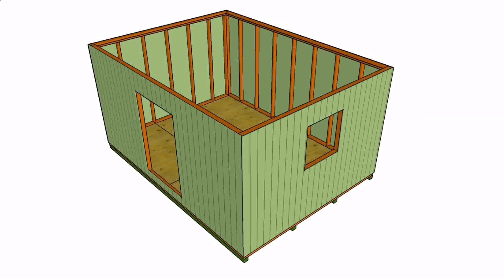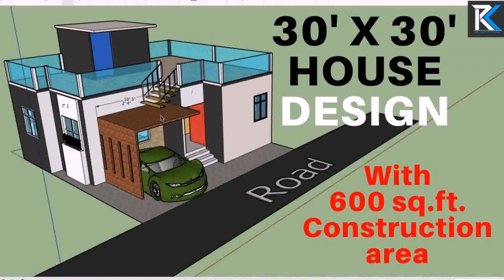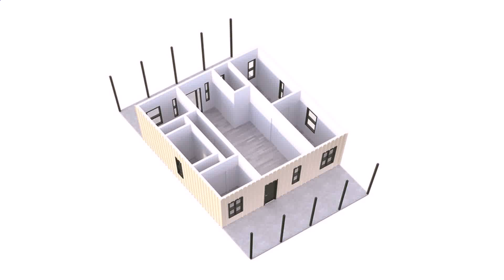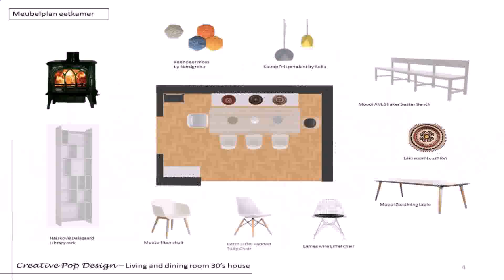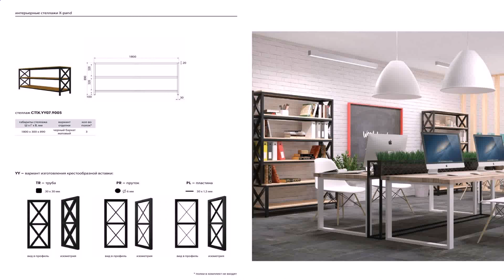House Design 30 X 30